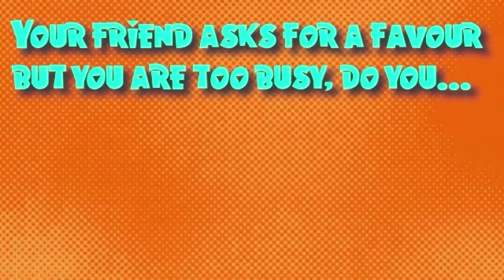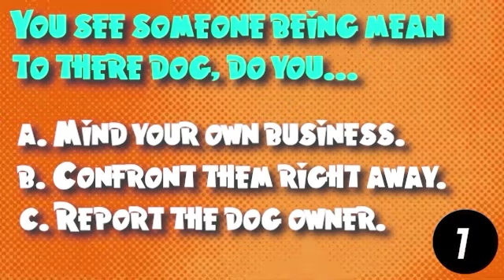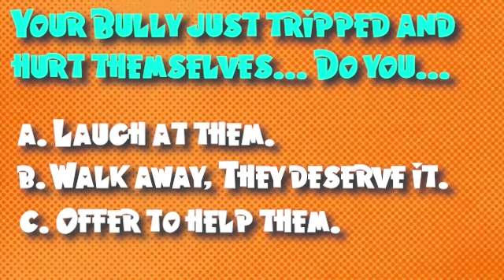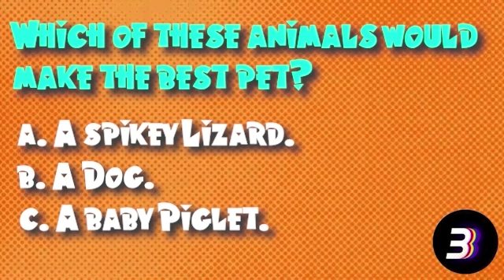Which Twilight Character Matches Your Personality? Take the Quiz Now!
🌟 Welcome to the Ultimate Twilight Character Quiz! 🌟

Have you ever wondered which iconic character from the Twilight saga you would be? Whether you're Team Edward, Team Jacob, or somewhere in between, this fun quiz will reveal your true Twilight alter ego!

Join us as we dive into the world of vampires, werewolves, and romance. Answer a series of engaging questions, and at the end, find out if you're a brooding vampire, a loyal werewolf, or someone else entirely!